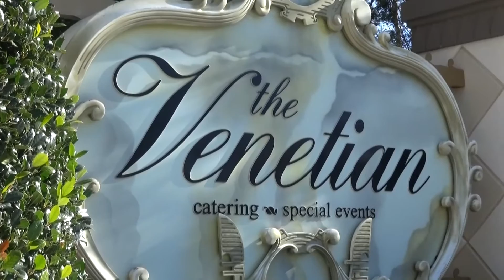Senior Dinner 2016